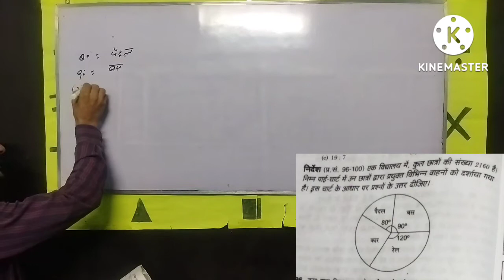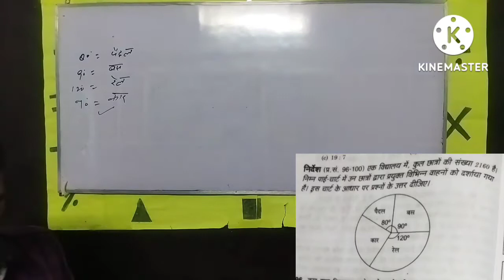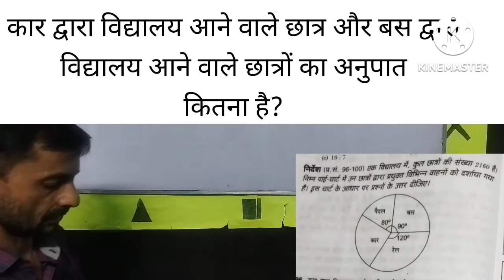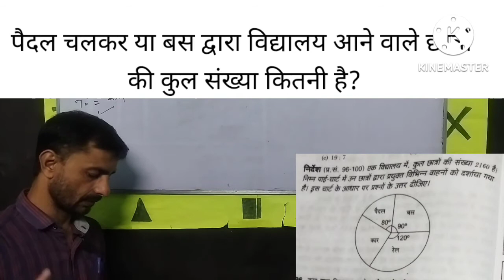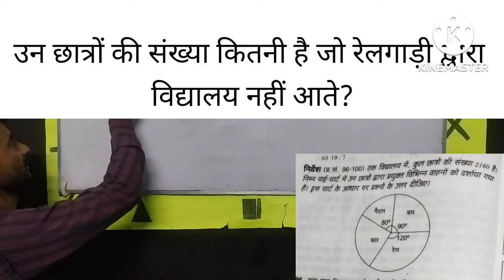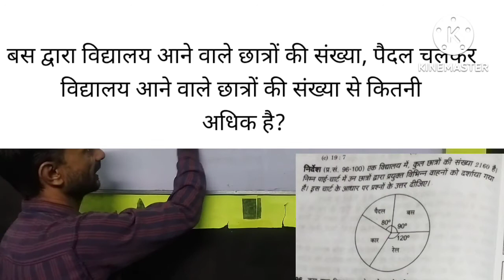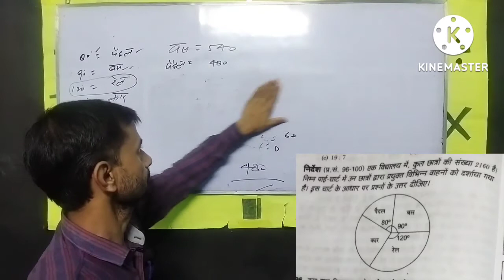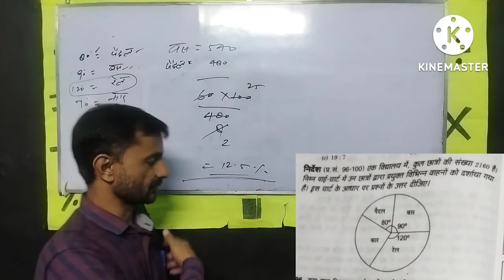पाई चार्ट भाग-2#गणित